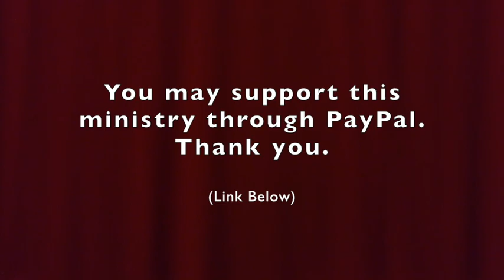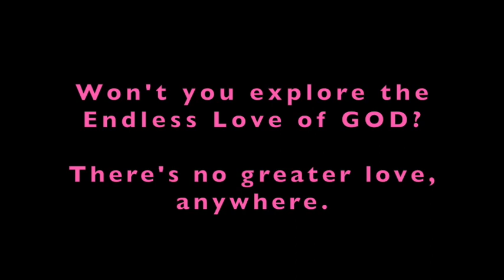A MAN Saw His Own "DEMON of SCORN" a HORRIFIC! "SHADOW EGO!" * HELL Awaits!..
❤️ Thank you very much.
Man Saw His "DEMON of SCORN" a HORRIFIC "SHADOW EGO!" * HELL Awaits!.. ... LHH, Pat Love, Pats2cents, GodsIn2Love

Thank you 3E Shine for your amazing testimony!
A Man saw his Own Demon of SCORN! * a Horrific Shadow Ego.   Assignment: * SELF HATRED * CONTEMPT! * SUICIDE!"   This was the video he was commenting about.